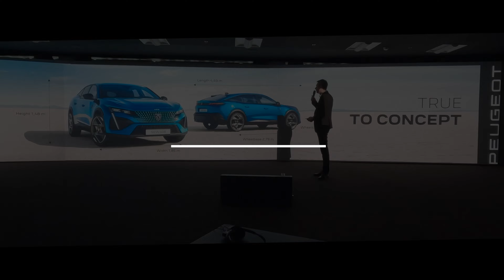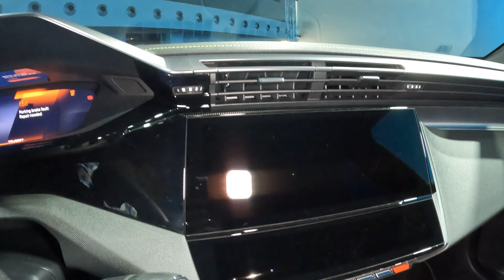Peugeot 408 2023 | Europejska prezentacja statyczna #5 | E.Goista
Ponad miesiąc temu byłem na zamkniętej prezentacji statycznej w centrum designu Peugeota niedaleko Paryża. Francuzi pokazali tam model 408, z którego byli widocznie dumni. Czy słusznie? O gustach się nie dyskutuje, ale akurat oni mogą być dumni z większości nowych modeli. Po świetnym Peugeocie 308, odświeżoną linię stylistyczną kontynuuje 408. Nie jest wielką tajemnicą, że to techniczny bliźniak Citroena C5 X, choć gabarytowo 408-ka jest nieco krótsza, bardziej kompaktowa.

Ogólny zamysł jest ten sam - głównym składnikiem jest stylistyka a'la crossover, linia boczna przypomina coupe/hatchbacka, ale dach jest mocno przeciągnięty i łagodnie opada ku tyłowi. Coś jak shooting brake, trochę 5-drzwiowe coupe, trochę kombi? Trudno to jednoznacznie zakwalifikować i w sumie... dobrze. Świat motoryzacji potrzebuje takich wariacji.

Jeśli chodzi o suche fakty, Peugeot 408 bazuje na platformie podłogowej EMP2 (Efficient Modular Platform), ma rozstaw osi wynoszący 2787 mm, co zapewnia sporo przestrzeni na tylnych siedzeniach. Jego całkowita długość to 4690 mm, a szerokość 1859 m ze złożonymi lusterkami. Rozstaw kół to 1599 mm z przodu i 1604 mm z tyłu, co ma zapewnić stabilność na drodze, a koła o średnicy 720 mm i obręcze 20-calowe nadają całości potężnego wyglądu. Co ciekawe, auto jest dość niskie – mierzy zaledwie 1,48 m wysokości.

Przestrzeni z tyłu nie powinno zabraknąć nawet wysokim pasażerom. Nowy Peugeit 408 oferuje standardowo dwuczęściową kanapę (60/40) wyposażoną w luk na narty. W wersji GT obie sekcje można natychmiast złożyć za pomocą dwóch elementów sterujących łatwo dostępnych z boków bagażnika. Jego pojemność mieści się w zakresie od 536 do 1611 litrów (w tym 36 litrów schowka pod matą bagażnika w wersji z silnikiem spalinowym). Po złożeniu oparcia można załadować przedmiot o długości do 1,89 metra. Silniki?

Pod maską Peugeota 408 nie znajdziemy niczego nowego i zaskakującego. Do wyboru na początku będą dwa napędy hybrydowe plug-in, znane z innych aut koncernu Stellantis. Pierwszym, mocniejszym wariantem będzie silnik 1.6 HYbrid o mocy 225 KM z automatyczną skrzynią e-EAT8 i napędem na przednią oś. Alternatywą będzie słabszy, 180-konny napęd. Peugeot nie podaje żadnych danych dotyczących osiągów, zasięgu, spalania itp. – wszystko jest na etapie homologacji WLTP. Oczywiście nieznane są także ceny.